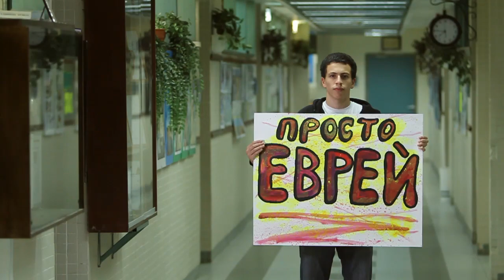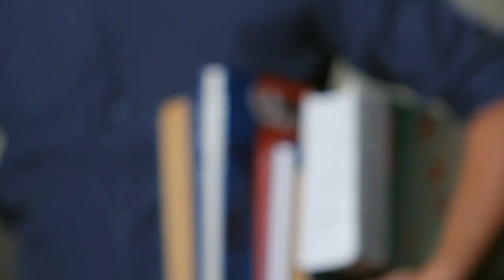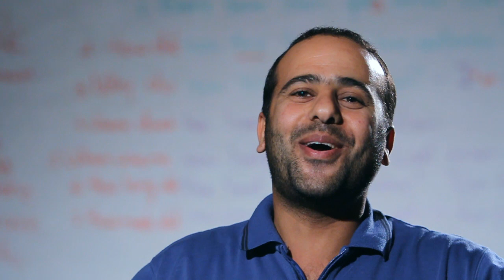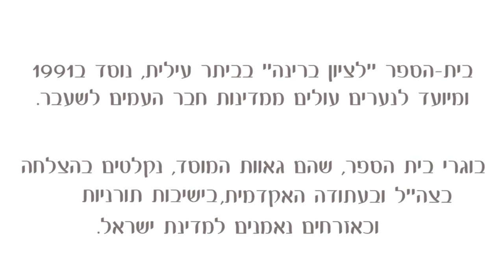Ani Yehudi אני יהודי Music Video Full Version